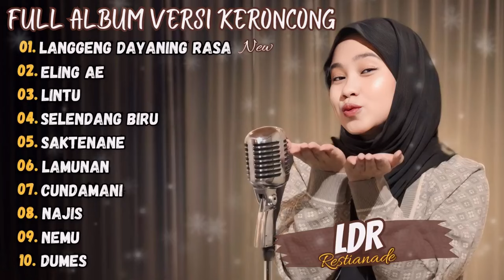Langgeng Dayaning Rasa (LDR) - Restianade Full Album Keroncong Terbaru 2024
Ilmu Padi - Restianade Full Album Terbaru 2024 || Lagu Jawa Full Album Viral Tiktok 2024